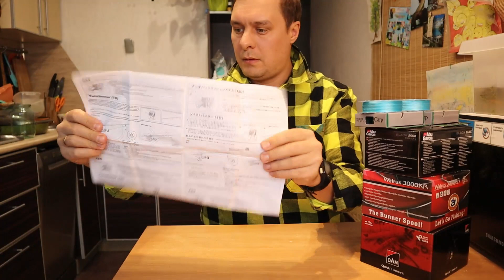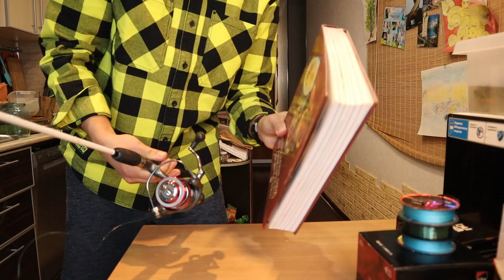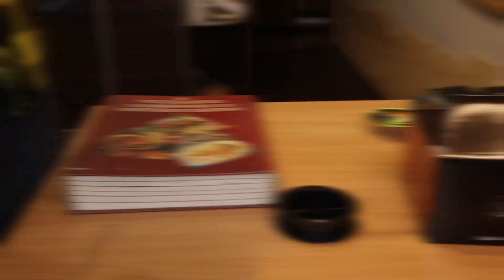Как правильно намотать плетёнку на безынерционную катушку | Рыбалка БЕЗРОМАРИО.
Здорово, любители рыбалки!
Наводил порядок в снастях, нашел газету "Daiwa". А в ней рекомендация по правильной намотке плетёнки на  безынерционную катушку.
Ну что ж, намотаем..